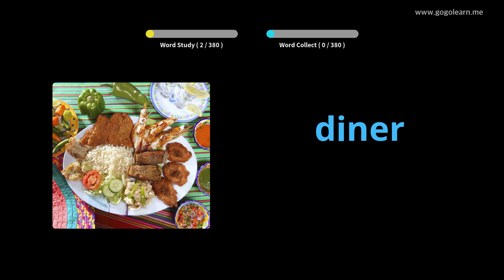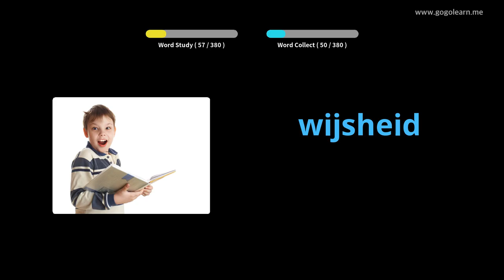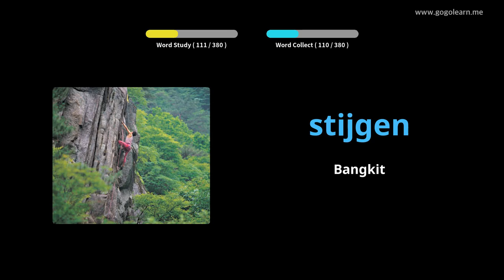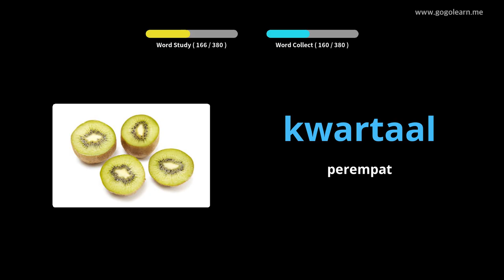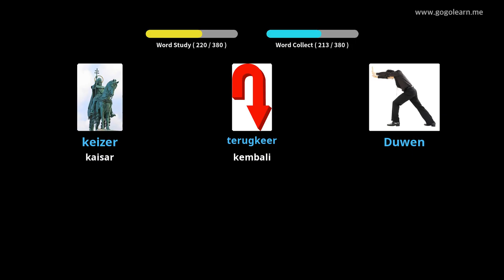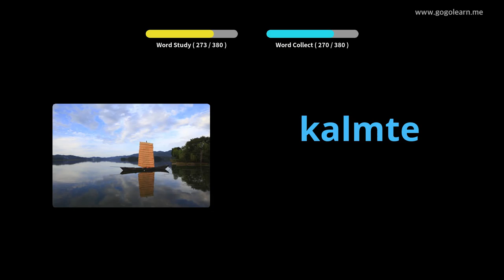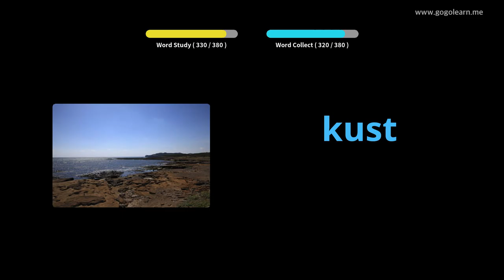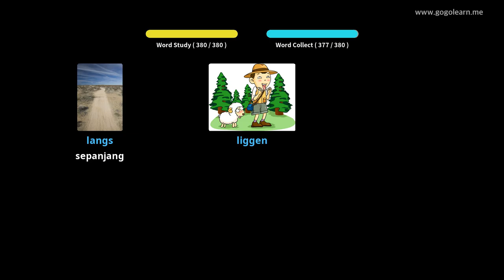Sekolah Menengah Kosakata Belanda 2 | Golearn